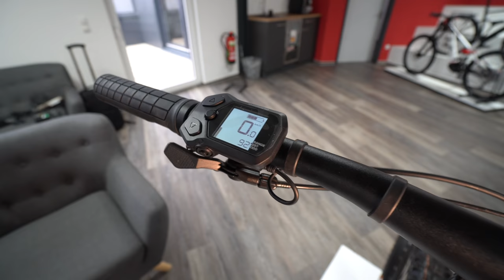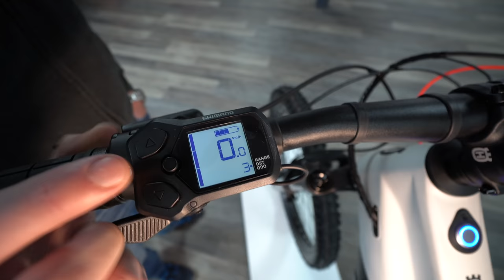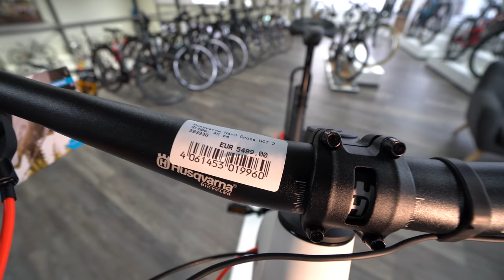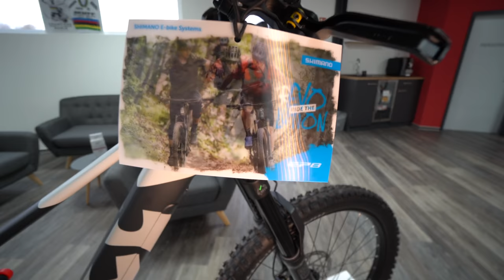TV+ E-Bike 2021 Fully Husqvarna 2021 Hard Cross 7 E-Bike Shimano 2021 EP-8 Drive Unit Review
SPECIFICATIONS
LAUFRADGRÖSSE
27.5“/584mm (650B)

FRAME
Alloy 6061, Enduro, 180mm, Full Active 4-Link, Skeleton Interface, Integrated Battery, 12x148mm

FORK
Rock Shox ZEB Select, Charger RC, 180mm, Tapered

SHOCK
Rock Shox Super Deluxe Select+, 225x67.5mm, Trunnion

DRIVE UNIT
Shimano EP8, DU-EP8, 250W, 85Nm

DISPLAY
Shimano SC-E5000, LCD-Display, incl. Shifter

BATTERY
Simplo TPS, 630Wh, 36V, 17,5Ah

CHARGER
Simplo, Fast Charger, 4Ah

HANDLEBAR
Husqvarna MTB35, 780mm, Sweep: 8°, Rise: 18mm

STEM
Husqvarna 35, 40mm, 7°

FRONT BRAKE
Tektro Orion, HD-M745, hydr. Disc, 4-piston

SADDLE
Husqvarna MTB

SEATPOST
Husqvarna 31.6, Dropper Post, S: 365mm; M/L: 410mm; XL: 480mm

REAR DERAILLEUR
Sram SX Eagle, 12-speed

SHIFTER RIGHT
Sram SX Eagle, Single Click, 12-speed

CASSETTE
Sram PG-1230, 11-50T, 12-speed

CHAIN
Sram SX Eagle

CRANK
Husqvarna, Forged Alloy, 160mm

CHAIN RING
Sram Eagle, X-Sync, 34T

FRONT TIRE
Schwalbe Magic Mary, Evo, Tubeless, 65-584, 27.5x2.60

REAR TIRE
Schwalbe Hans Dampf, Evo, Tubeless, 65-584, 27.5x2.60

PEDAL
Husqvarna, Alloy

FRAME-TYPES
Unisex

FRAME SIZE
S

TRAILER READY
yes

COASTERBREAK OPTION
no

GRIPS
Husqvarna MTB, Lock-On

CATEGORY
E-MTB-Enduro